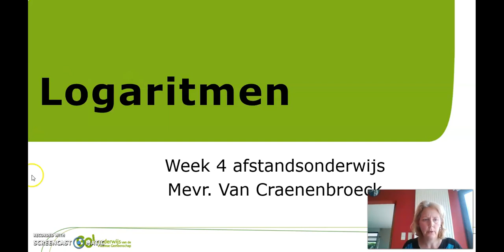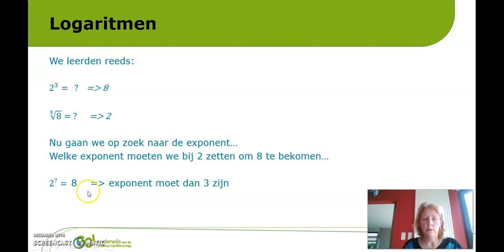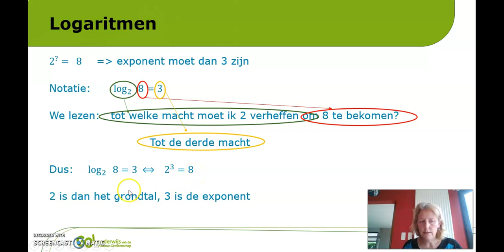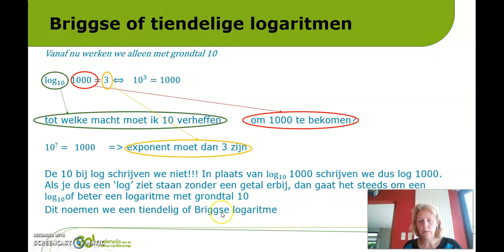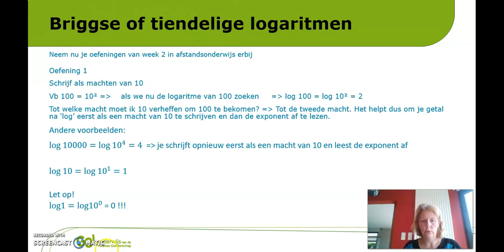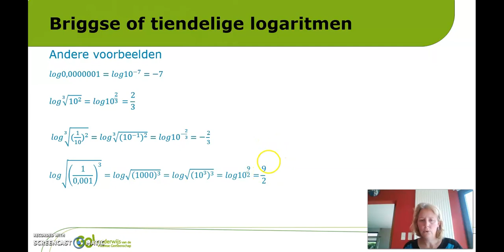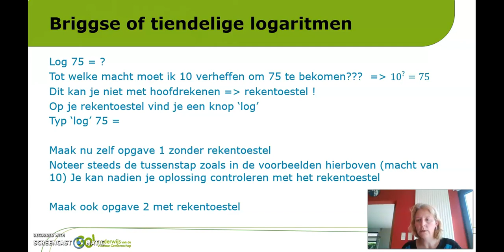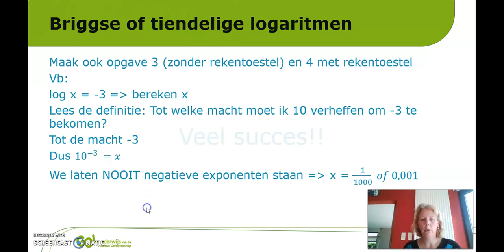5 FA ST GW logaritmen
In deze video wordt uitgelegd hoe je tiendelige logaritmen moet berekenen.